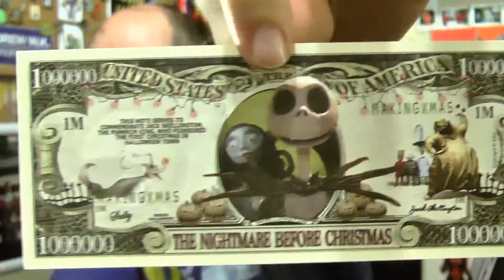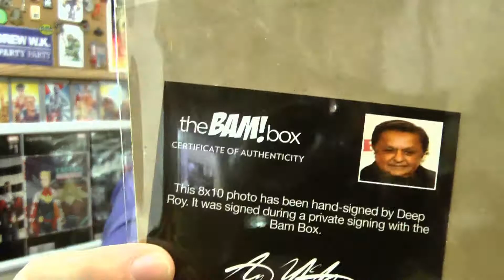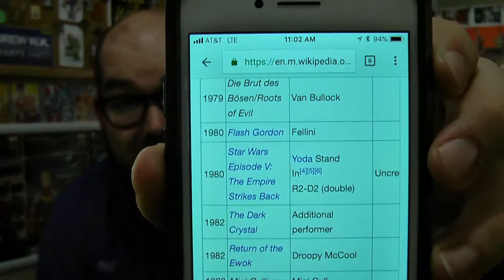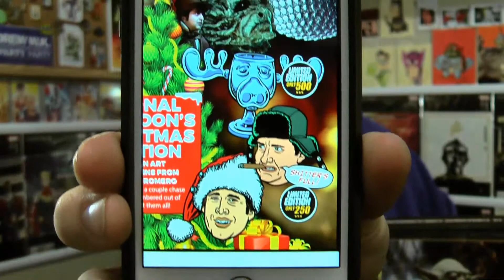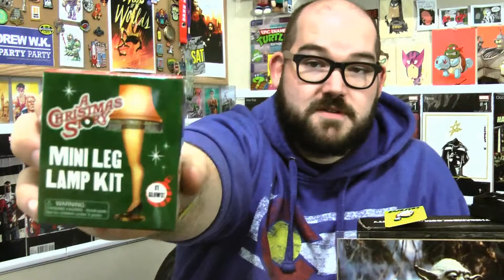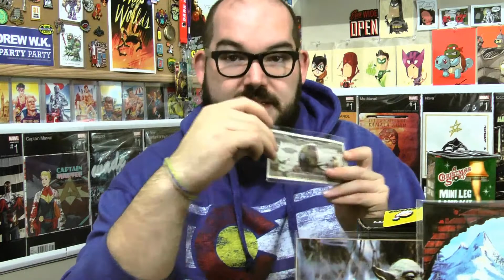December 2017 The Bam Box Unboxing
Oh Bam Box, why do you keep doing this to me?